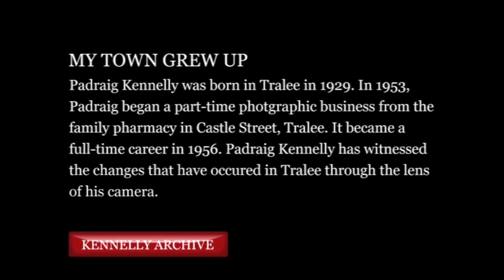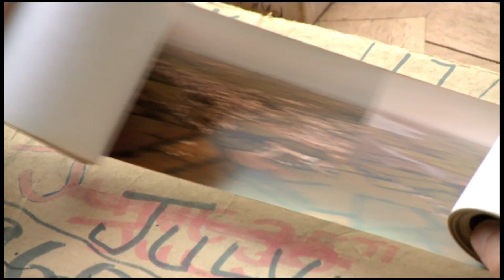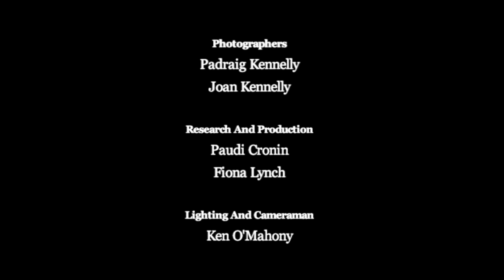My Town Grew Up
Photographer Padraig Kennelly describes how Tralee has changed over the years, from housing to commercial and industrial. He tells of the changes he has witnessed through the lens of his camera.